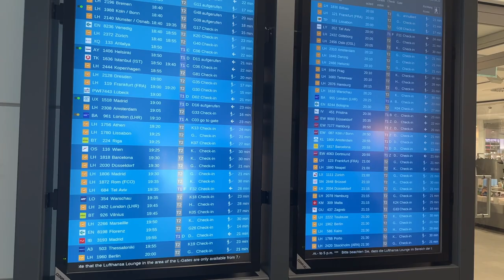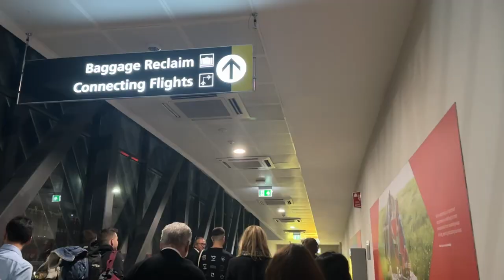Epic Surprise Trip: Guess Where We Ended Up?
It was a surprise trip with someone special and we couldn't have been happy enough after reaching this destination. This is the beginning of our adventure and more videos to follow in this series.

Your love and support is all we need 🙌❤️

👉🏻Link to our travel gear Germany 🇩🇪

👉🏻Link to our travel gear India 🇮🇳

Day Trips from Munich / Bavaria

Few of our travel series 🎒✈🌎

There will be a few more videos coming up next.

feel free to drop your suggestions in the comment section below and help us in creating better content 📷🎬 for you that you would love to watch

Want to know about our channel and us?
We are Jayesh & Shreya, yes that's our real name. We are an Indian couple living in Germany. We both had a wish to travel throughout Europe and also other parts of the world. That is the reason why we thought to start making travel vlogs. sometimes it happens that we don't really get full information or get confused to plan a trip. We are making a small attempt to solve this through our videos.